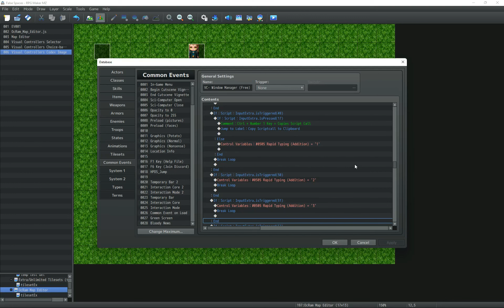Helping myself into procrastination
= Game Title: False Spaces
= Being Solo Developed by: Salik Hussain (SigmaSuccour)

~ My single response to all comments: "I am a game developer. And so I respond exclusively through my games."